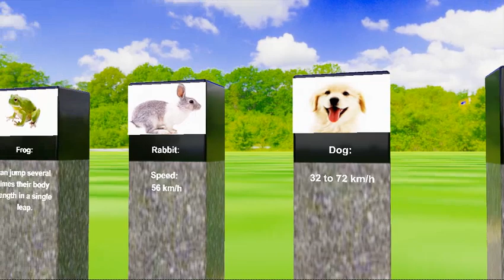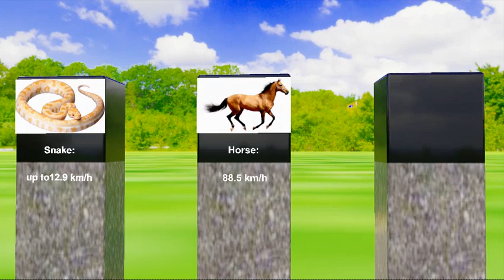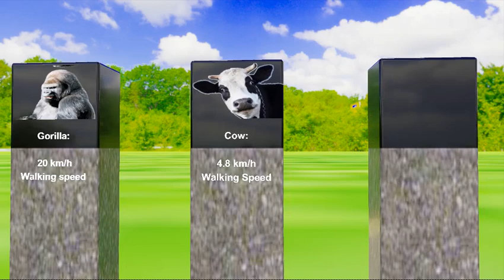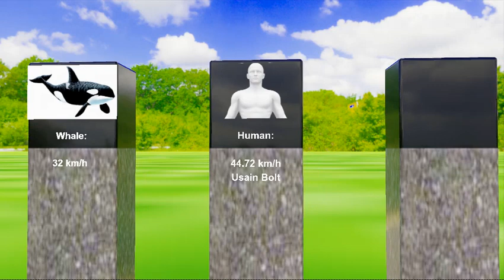3D Showdown of Earth's Fastest Creatures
Welcome to a mesmerizing 3D adventure that takes you on a thrilling journey through the diverse speeds of Earth's creatures. From the slow and steady to the lightning-fast, this video brings you a visually stunning comparison of animal speeds like you've never seen before!

🐌 🚀 From Garden Snails to Peregrine Falcons: Explore the extreme ends of the animal speed spectrum. Witness the graceful movements of a garden snail, taking life at its own pace, contrasted with the breathtaking speed of a Peregrine Falcon, the fastest bird in the world.

🌊 🦈 Dive into the Depths: Immerse yourself in the underwater world as we unveil the speeds of marine life. Discover how a leisurely sea turtle glides through the ocean currents, and contrast it with the swift and powerful movements of a shark.

🌳 🐒 Jungle Jaunt: Venture into the heart of the jungle to witness the agility of primates like the cheetah and gorilla. Marvel at the acrobatic prowess of a leaping kangaroo and the measured elegance of a graceful panther.

🦋 🐜 Tiny Titans: Size doesn't always correlate with speed. Experience the swift flutter of a butterfly's delicate wings and the meticulous march of an ant, showcasing that speed comes in all shapes and sizes.

🌍 🏃‍♂️ Global Speed Tour: Embark on a global tour of diverse ecosystems, from the savannahs to the deep sea. Understand how each species has evolved to navigate their unique environments, showcasing the incredible adaptability of life on Earth.

🎥 🌈 Visual Feast in 3D: Our cutting-edge 3D animation brings this speed comparison to life, providing a visually immersive experience that goes beyond traditional documentaries. Every detail, every movement is meticulously crafted to provide you with a cinematic journey through the fascinating world of animal speeds.

👁️‍🗨️ Interactive Learning: This isn't just a video; it's an educational experience. Engage with the 3D models, pause to explore the details, and gain a deeper understanding of the factors influencing the speed of different species.

Join us on this exhilarating 3D expedition into the world of animal velocities!

Embark on a captivating journey through the heart of the natural world with our wildlife 3D animation video, where we showcase the intricate speeds and motions of Earth's diverse creatures. From the breathtaking flights of butterflies to the powerful leaps of kangaroos, our cinematic exploration provides a unique visual feast of the animal kingdom. Join us on a speed tour that goes beyond traditional nature documentaries, offering an educational and immersive experience. Dive into the depths of the ocean to witness sea turtles gliding through currents, and soar through the skies with Peregrine Falcons, Earth's fastest birds. This 3D showcase is not just a visual delight but also an interactive learning opportunity, allowing you to engage with the intricacies of animal velocities. Subscribe, like, and share to be a part of this exciting journey into the wonders of wildlife, as we unravel the fascinating stories behind the speeds and adaptability of life on our planet. Nature enthusiasts, students, and curious minds alike will find this video a captivating blend of entertainment and education. Welcome to a world where speed meets spectacle in the realm of the animal kingdom! 🌍🚀